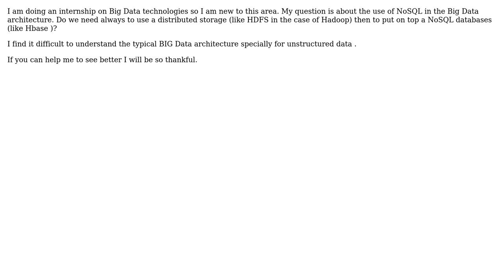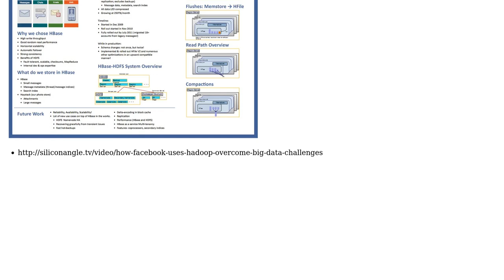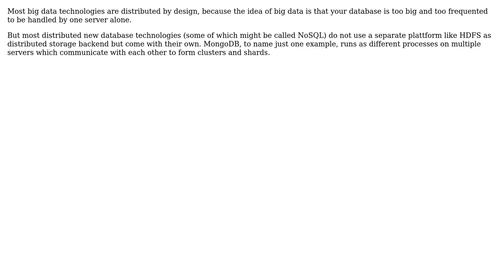Software Engineering: NoSQL and BIG DATA (3 Solutions!!)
Software Engineering: NoSQL and BIG DATA

With thanks & praise to God, and with thanks to the many people who have made this project possible! | Content (except music & images) licensed under CC BY-SA | Music | Images & others | With thanks to user Wyatt Barnett user soufiane.989 user Philipp user Md Mahbubur Rahman and the Stack Exchange Network Trademarks are property of their respective owners. You are responsible for your own actions.